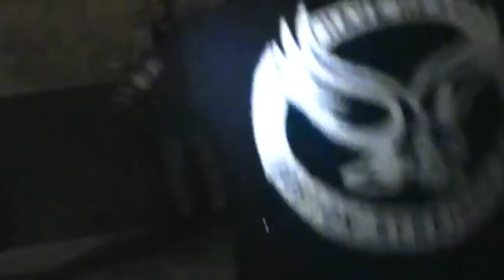Ultima Victima Mexico D.F. Hardcore en Xerez 24-11-2012(2)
La Otra opción crew presenta:
Ultima Víctima  Mexico D.F. Hardcore
Our Dishonor Vega Baja Hardcore BeatDown
Decadence Xerez Hardcore 90"s(Fusion Pacto de Sangre y Rotaflex)
Discontent Xerez Skate Punk/Hardcore Melodico